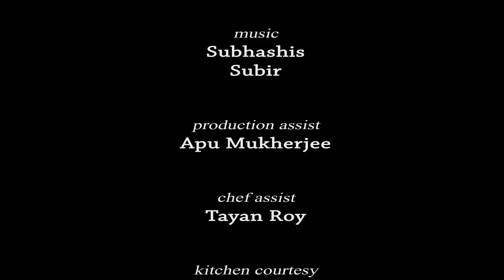305 Lal Lankar Achar